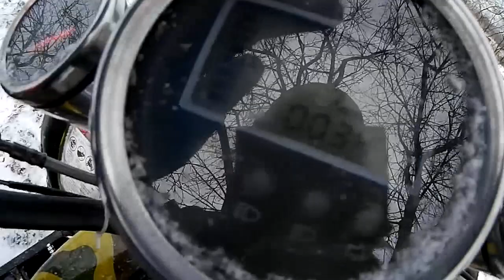ПРОДАЮ КВАДРОЦИКЛ 200 КУБ ОСМОТР И ТЕСТ ДРАЙВ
ОСМОТР КВАДРОЦИКЛА 200 КУБОВ. КЛЕВЫЙ И НАДЕЖНЫЙ.НЕ СЫРОМЯТИНА АНАЛОГ ЯМАХА ГРИЗЛИ .ГРУЗОПОДЬЕМНОСТЬ 150 КГ.ДЛЯ ПРОДАЖИ ЯРОСЛАВСКАЯ ОБЛ